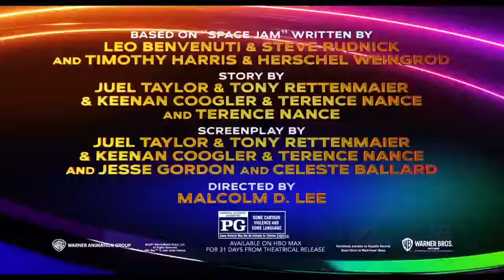SPACE JAM 2 A NEW LEGACY / New official trailer (2021)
July 16